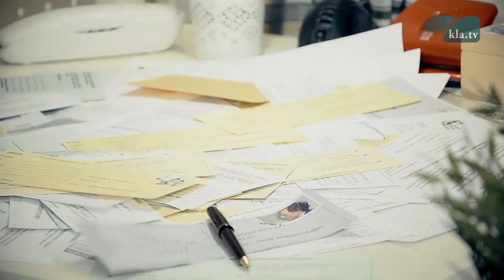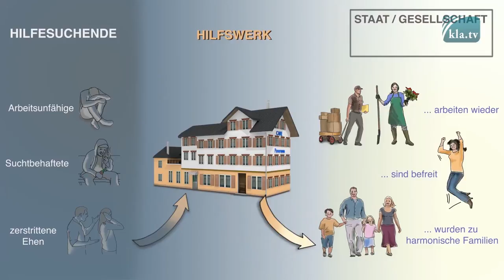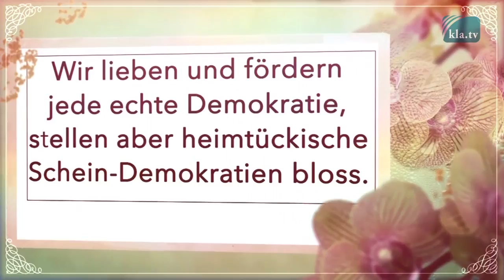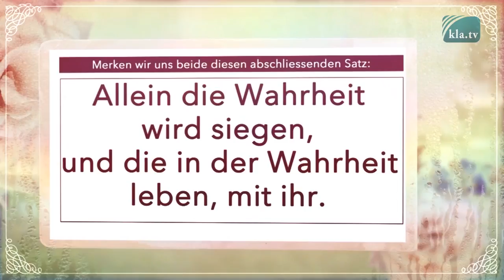Was ist OCG wirklich?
Wer oder was ist OCG wirklich? Was ist die Vision dieser Menschen und woher kommen sie? Ist OCG ein Zeitalter-Ereignis? Und inwiefern hängt OCG mit Demokratie zusammen? All diese und weitere Fragen werden in dieser Sendung eingehend beleuchtet. Lassen Sie sich von Klagemauer TV mitnehmen in einen Einblick hinter die Kulissen!